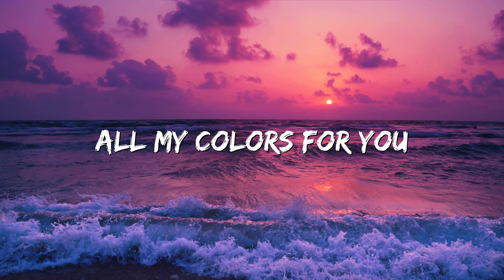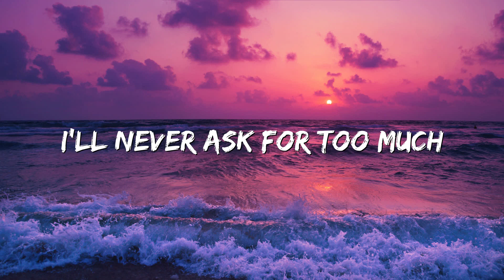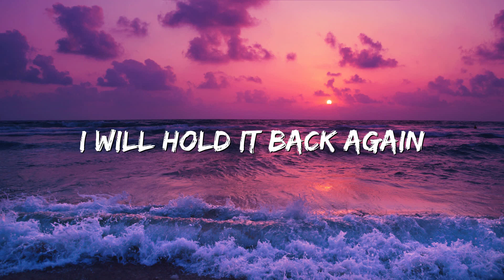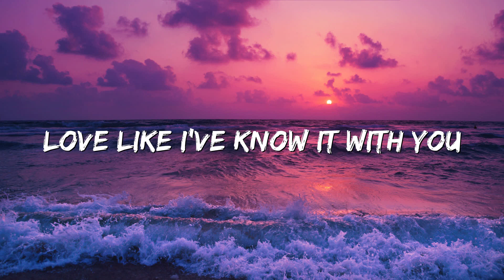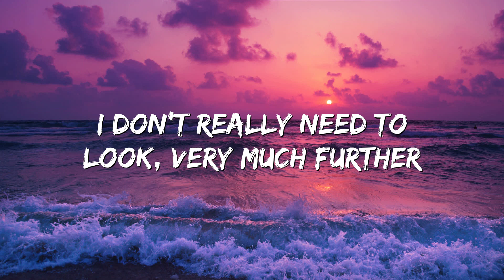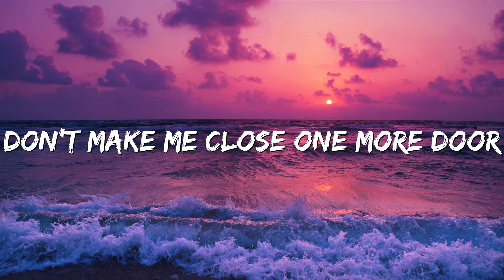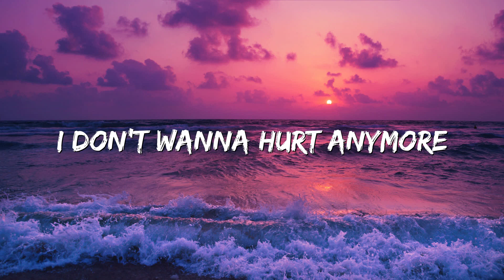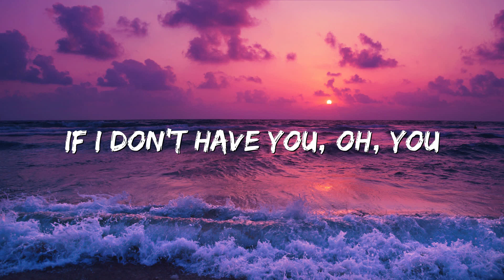I Have Nothing - Whitney Houston (Lyrics)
Song Lyrics:

Share my life
Take me for what I am
'Cause I'll never change
All my colors for you
Take my love
I'll never ask for too much
Just all that you are
I don't really need to look, very much further
I don't wanna have to go
Where you don't follow
I will hold it back again
This passion inside
Can't run from myself
There's nowhere to hide
But don't make me close one more door
If I don't have you, you, you, you
You see through
Right to the heart of me
You break down my walls
With the strength of your love, mmh
I never knew
Love like I've know it with you
Will a memory survive?
One I can hold on to
I'm holdin' back again
This passion inside
I can't run from myself
If I don't have you, oh, you